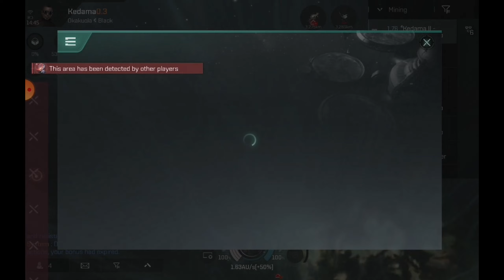[[EVE ECHOES]] Hunting the hunters - Baited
Today we hunt all those pesky low sec hunter lookin for and easy kill... Lets see who can handle the pressure as I turn the tables on them!

PKer = player killer